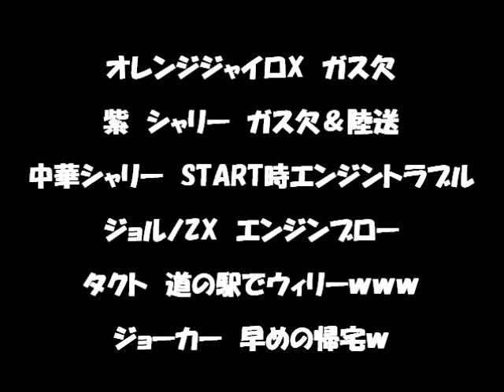原付ツーリング in 白鷹 2012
TEAM蛇色主催で今シーズン初の合同ツーリングを決行しました。白鷹町の道の駅「あゆ茶屋」に様々なバイクが集合ｗｗｗ　他にも大型のバイクも入り組んでますｗ（友達）
置賜原チャリ友の会（ORDC＝OVER－REV－DANGER－CYCLES）
MUSIC  　　ELLEGARDEN 「モンスター」